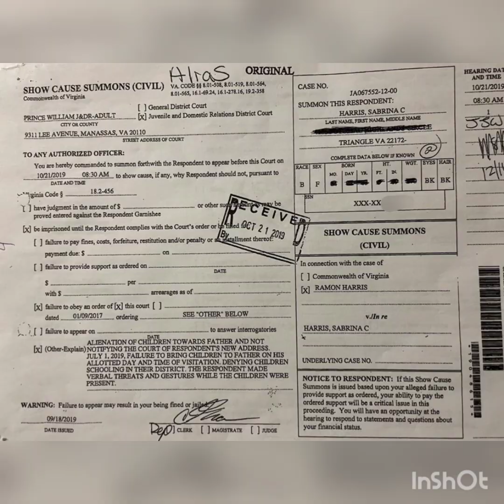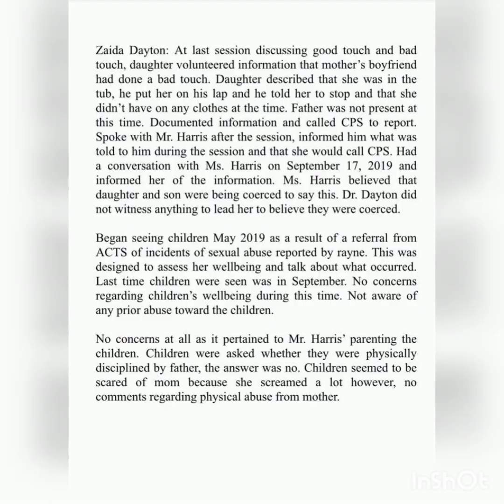3rd supervised visitation june 11 2023 after june court w angela morehouse and judge hudson!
please share this and read all attached and listen to all audio pics!